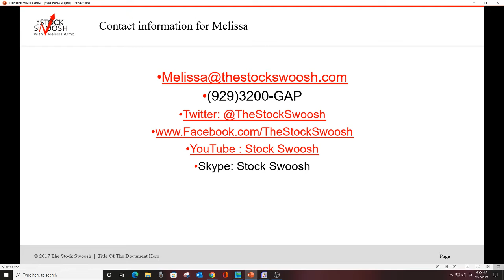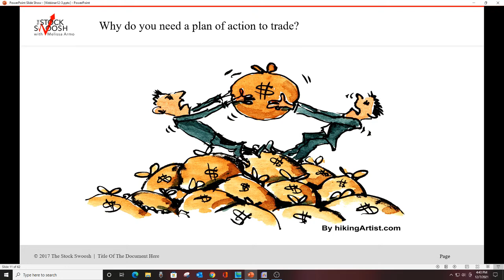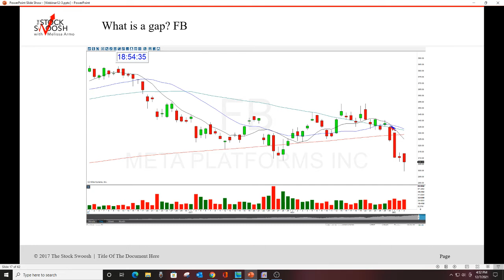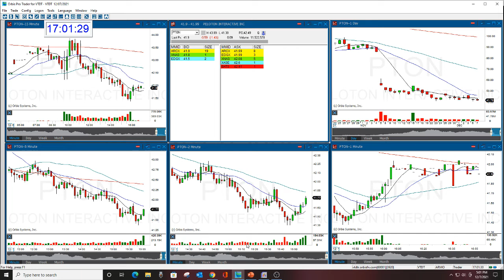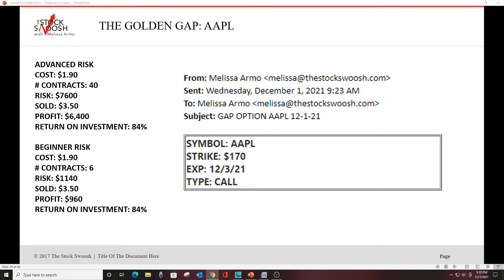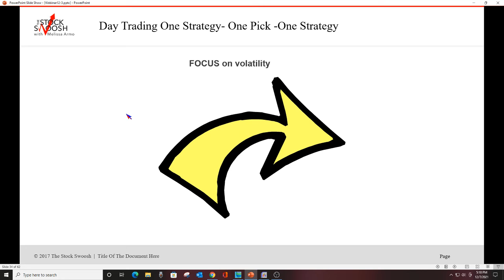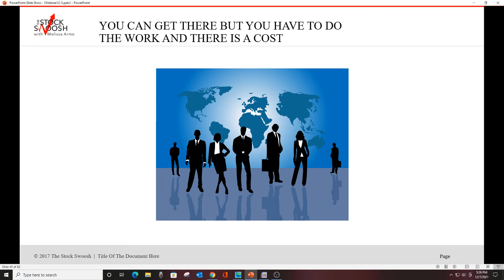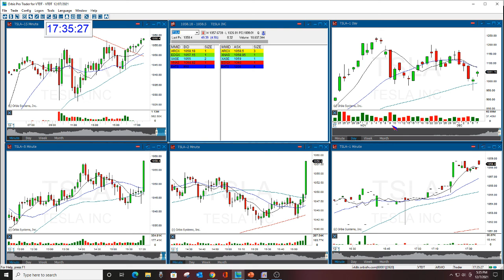Earn A Living Trading Gaps in 2022